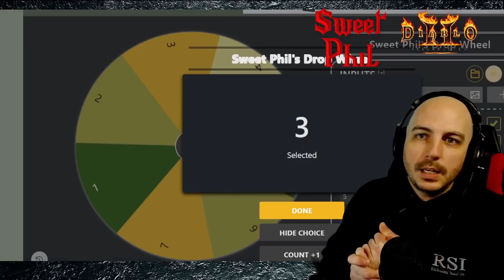Diablo 2 Resurrected - How Did I Pick Up This Rune???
So I picked up an Um rune in a cow game but i honestly am not sure how I did it.